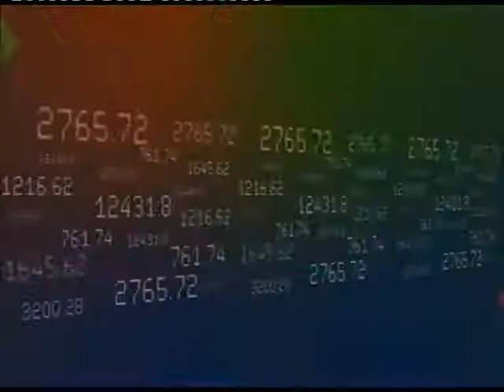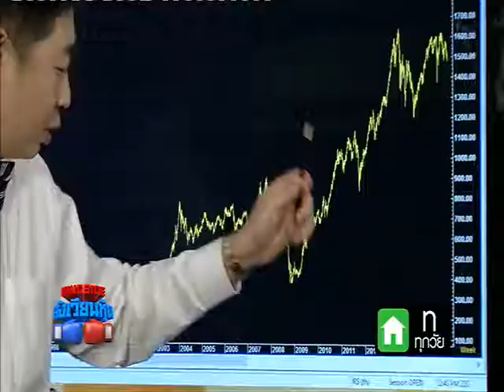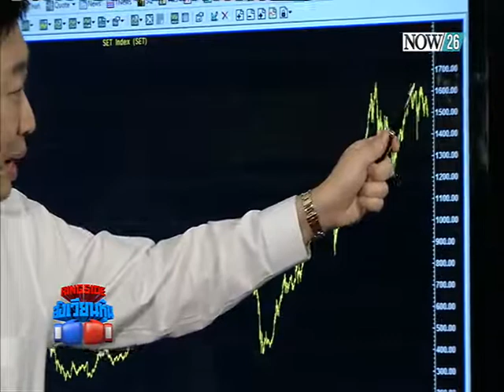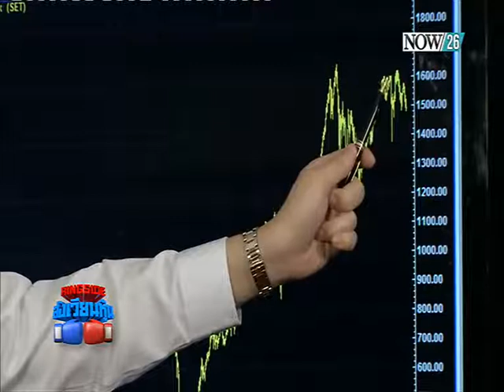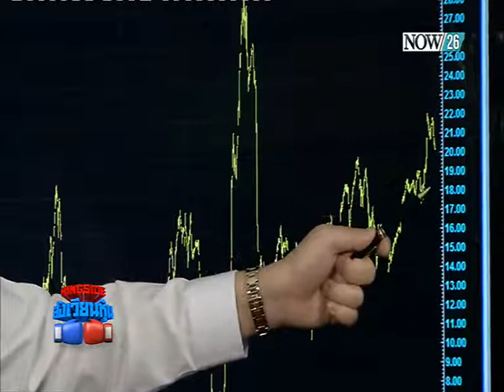Ringside สังเวียนหุ้น 21-5-58 เศรษฐกิจไทยชะลอตัวจริงหรือไม่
"เศรษฐกิจไทยชะลอตัวจริงหรือไม่?" ไปพูดคุยกับ "ปริญญ์ พานิชภักดิ์" กรรมการผู้จัดการ บล.ซี แอล เอส (ประเทศไทย)